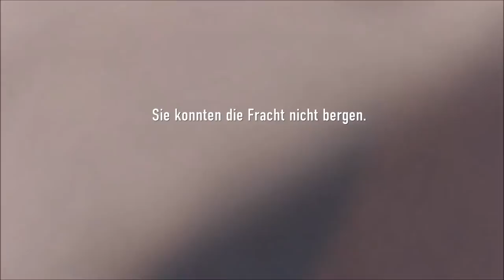Let´s Play Deutsch PC Call of Duty Advanced Warfare Absturz Part 15 FULL HD